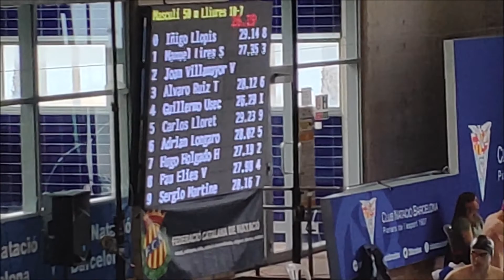Guillermo Usechi - Fall 2020 Recruiting video